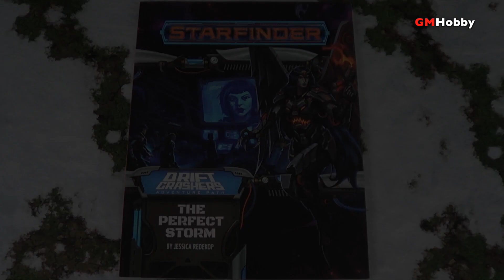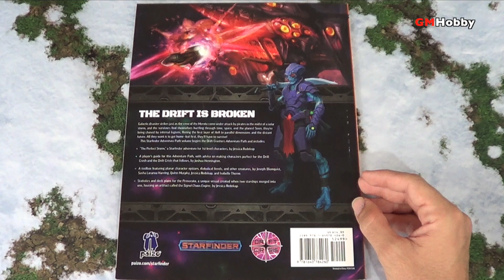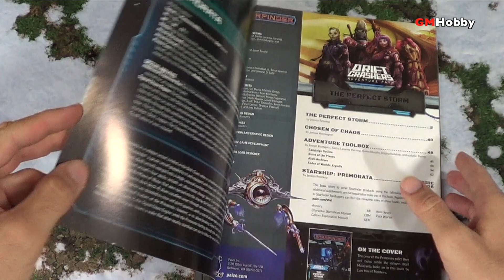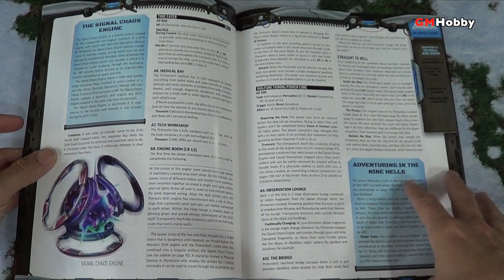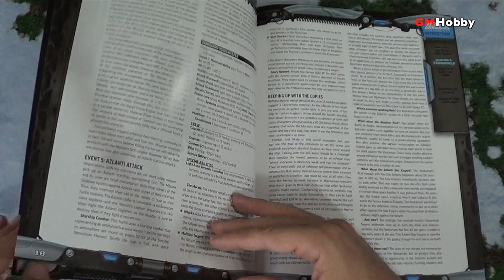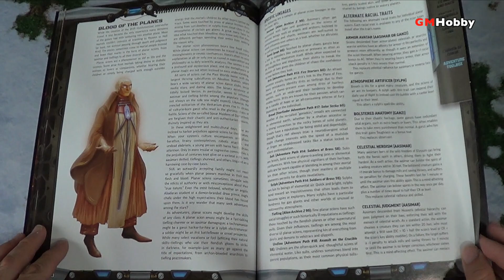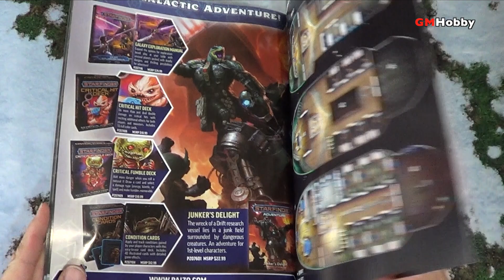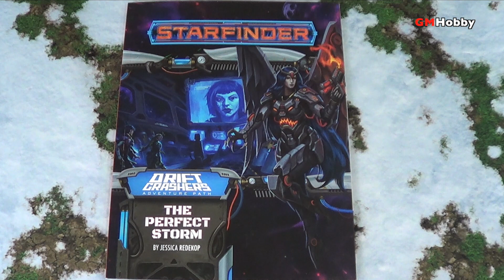De Reseña! STARFINDER - Perfect Storm (español)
Una platica con tips y recomendaciones para el modulo de aventura para Starfinder de Perfect Storm!